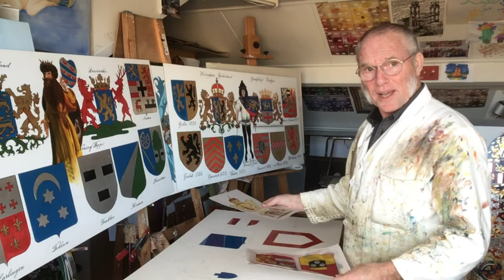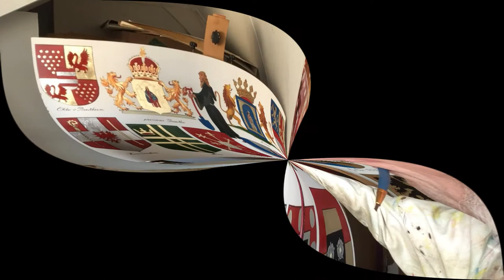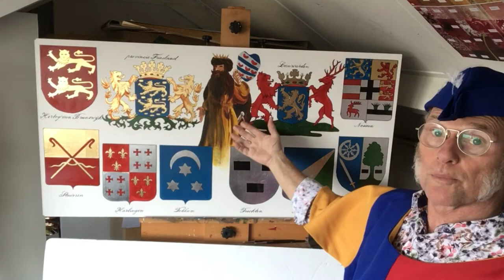provincie panelen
Heraldiek en de Heraut